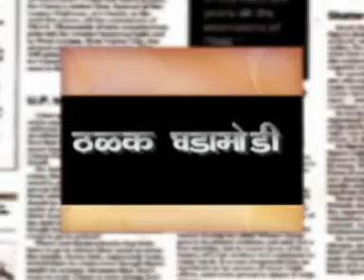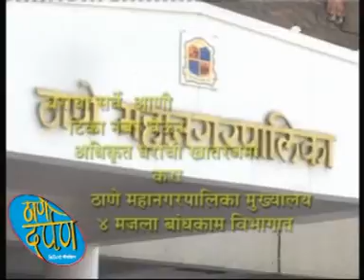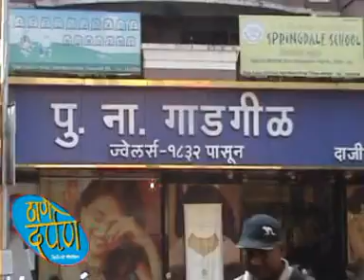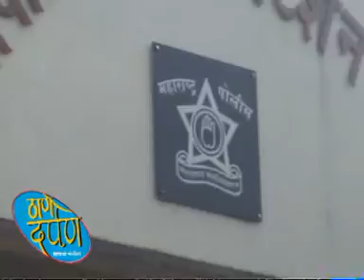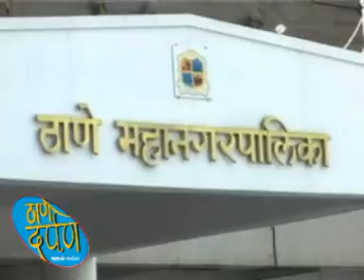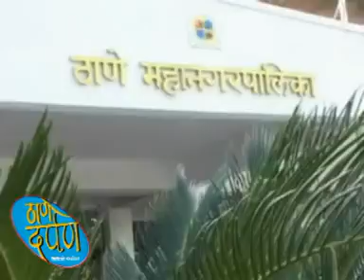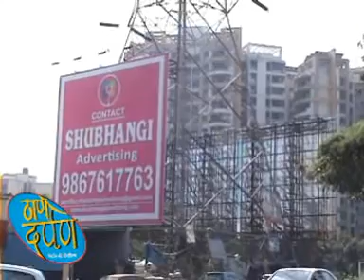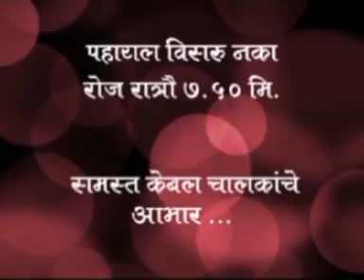Thane Darpan Episode 8.1.2015